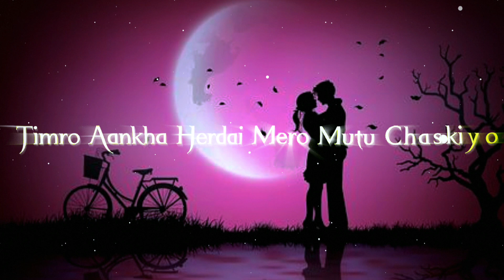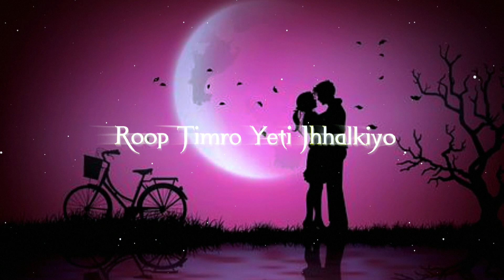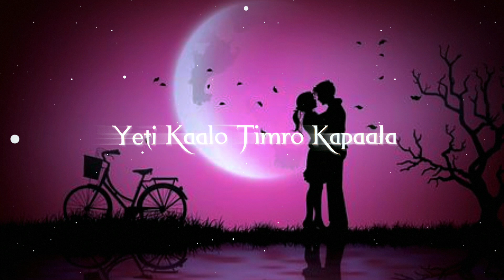Timro Aankha Herdai Mero Mutu Chaskiyo Lyrics || Old Nepali Song || Lyrical Video || Overlay